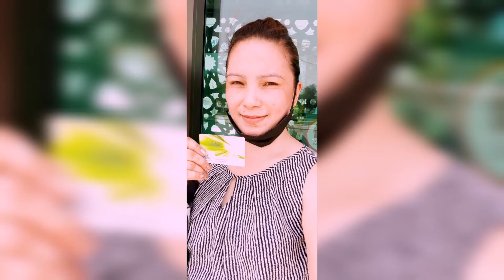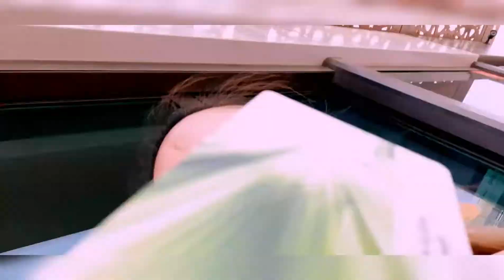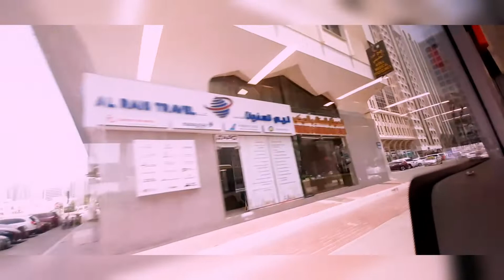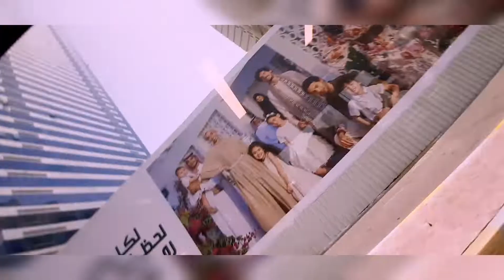OVERSEAS VOTING FOR FILIPINO WORKERS IN THE UAE ELECTION 2022 DONE CAST YOUR VOTES?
PHILIPPINE NATIONAL ELECTION OVERSEAS 2022